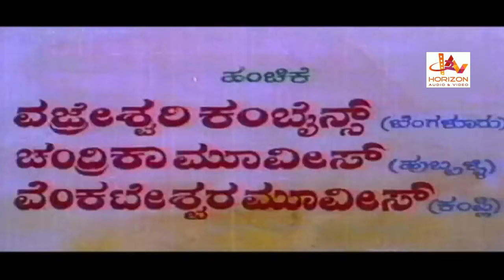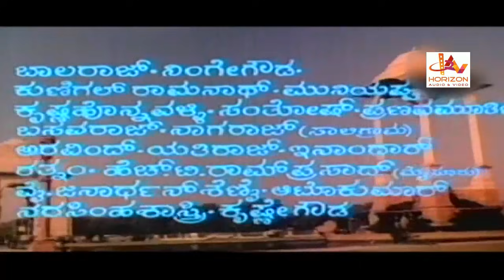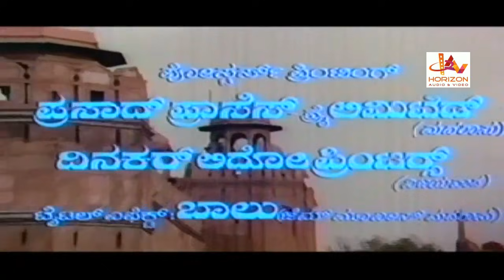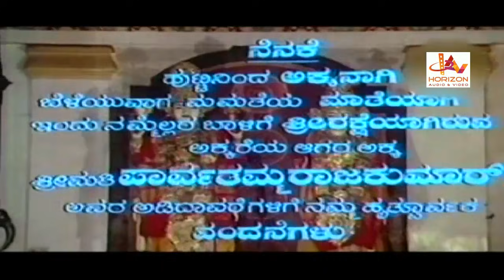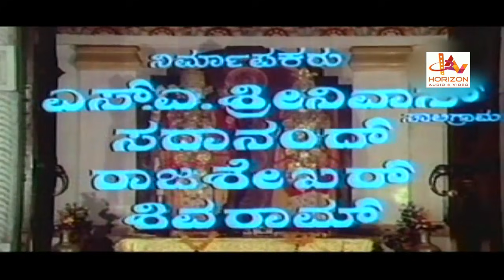Kannada Super Hit Action Movie | 1080p Hd | Hosabelaku